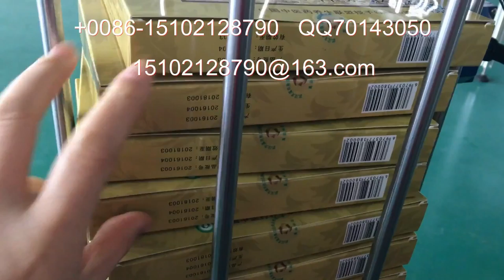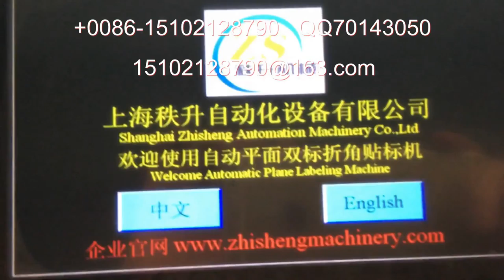stick label machine 貼標簽機器 packing machinery 包裝機械 labeling machine manufactory 貼標機制造商